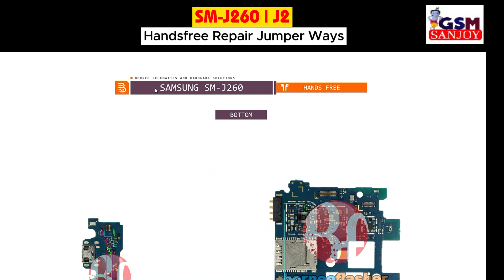Samsung J2 Core (2020) SM-J260 Handsfree Problem Repair All Supply Jumper Ways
** Copyright Alert **
Attention Please!!!